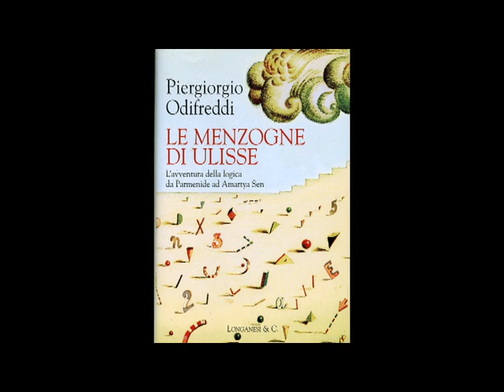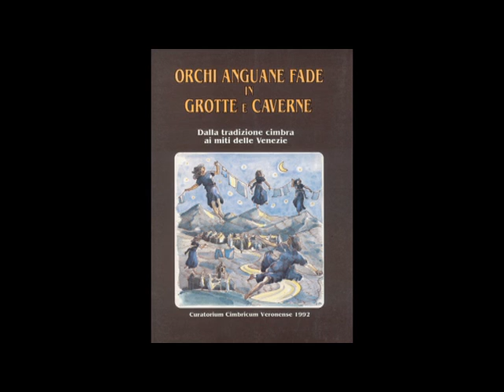Uscito 8° volume di storia criminale del cristianesimo [530A]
; Incontri: Giovedì 8 Febbraio incontro a Montegrotto dei Pagani e Wicca; Conferenza il 10 febbraio a Saonara in villa Tora; Sabato 17 febbraio a Verona; Sabato 24 febbraio giornata della memoria Pagana e riaccensione del Sacro Fuoco; [11:58] Uscito 8° volume di storia criminale del cristianesimo (dal 15° e 16° secolo) Innocenzo III° "Uccideteli tutti, Dio riconoscerà i suoi" e di Leone X° "Quanto abbia giovato a noi codesta favola..."; [18:00 e da 29:00] J. B. Bury "Storia della libertà di pensiero" ed. Feltrinelli, Il cristianesimo è un falso, perché parlarne con parole cortesi!? (sulla bestemmia); [21:54] Pagnin, don Bizzotto "doveva fare la pecorella"; [32:34] Guido, miseria della religione monoteista; [38:24] Mario "Ama il prossimo tuo come te stesso"; [52:40] Giampaolo, Piergiorgio Odifreddi "Le menzogne di Ulisse"; [1:01:35] "Orchi Anguane e Fade in grotte e caverne" frate Perin mostra la sua potenza contro una vecchietta.